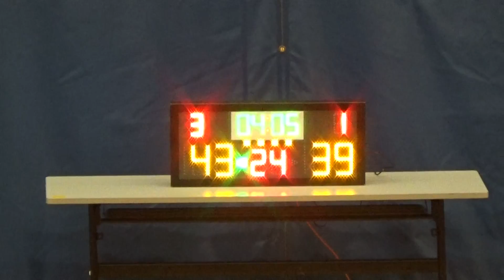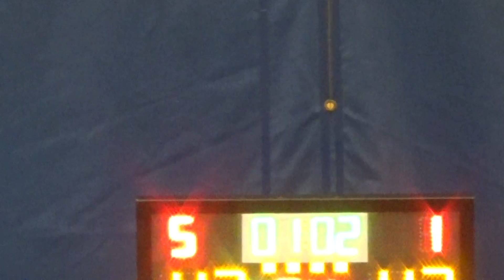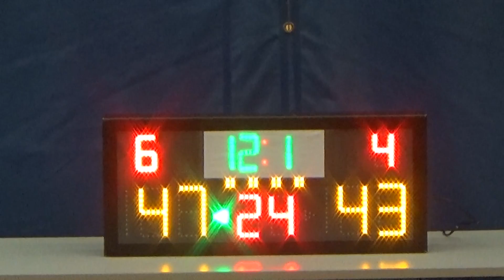20160221 HKPYA VS DBDREAM 4th Quarter